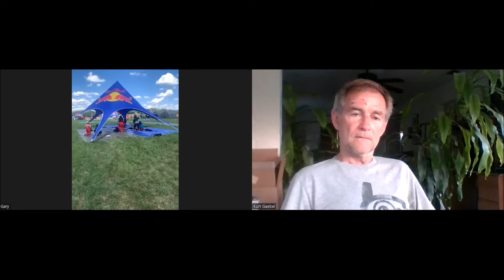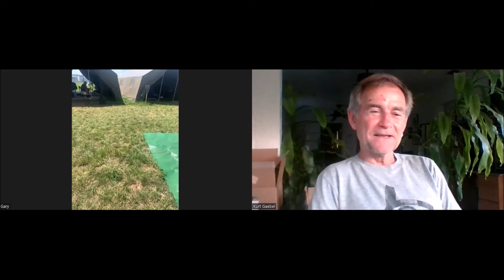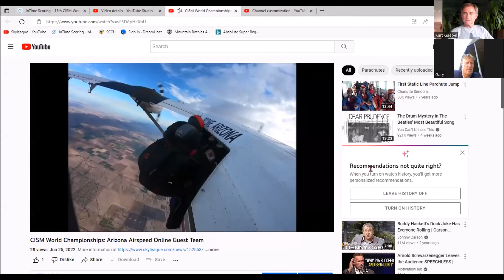NSL Live Talk with Gary Smith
Live from the CISM World Championship. Recorded on 26 June 2022.